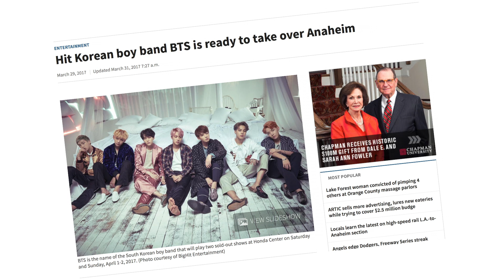BTS Rap Monster Reveals The American Show He Watched To Learn English | Kossip News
Currently BTS is on tour in United States and Rap Monster has been impressing fan with his English language skills.

Recently in an interview in the US the BTS star was asked how he learned English so well and revealed he taught himself English by watching episodes of the popular American show Friends.

"'Friends' was really famous for the mothers in Korea for English education," He explained in the interview
"It was kind of like a syndrome. Korean mothers make their kids watch 'Friends' even when they were eating food or playing. "I think it really helped. It has like 10 seasons, I think, and I watched it like more than five times through the 10 seasons. They use the gestures and expressions, like, Americans use, right? I think that naturally teaches me how to speak or how to make a gesture when you try to express some emotions.

Wow, how cool is that? Watching shows in another language is an amazing way to learn and one I can definitely relate to – 10 seasons of k-drama anyone can't I get a witness?

And now I want to hear from you guys do you watch any shows to learn another language?

Follow Gloria!

 Contribute Subtitles In Your Language! (We'd be super grateful! ♡✩)